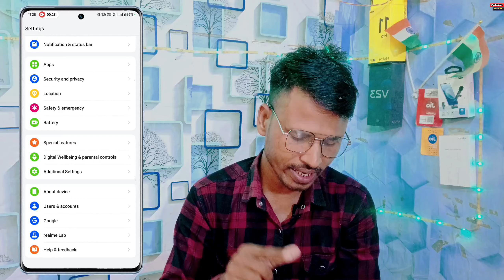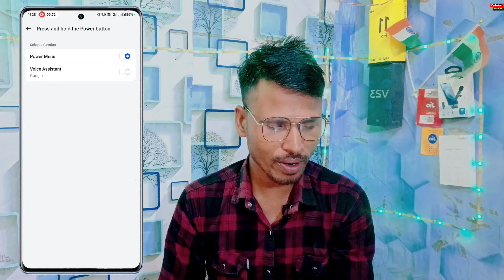Realme C63 Power Off Problem | Realme C63 Switch Off Kaise Kare | Realme C63 Google Assistant Off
Technical Salman
Realme C63 Power Off Problem
Realme C63 Switch Off Kaise Kare
Realme C63 Google Assistant Off
Realme C63 5g power off button not working
Realme c63 automatic switch off problem
How to power off in Realme c63 5g
realme c63 power off
realme c63 switch off process
realme c63 switch off problem
realme c63 power off or restart kaise kare
power off
switch off
realme c63
realme phone switch off kaise kare
Power off and Google Assistant problem in Realme c63